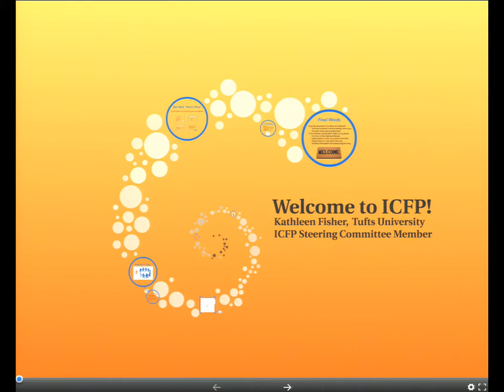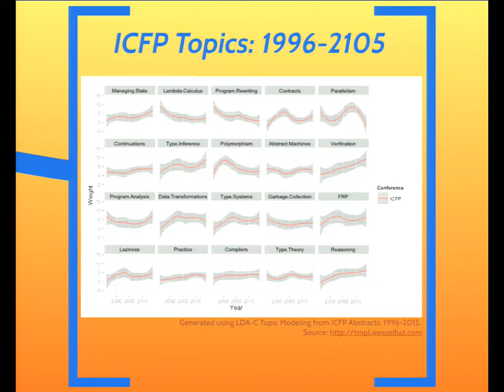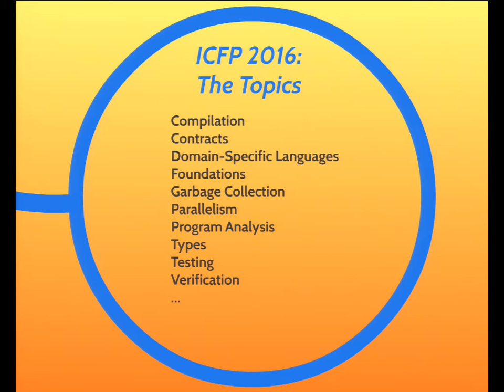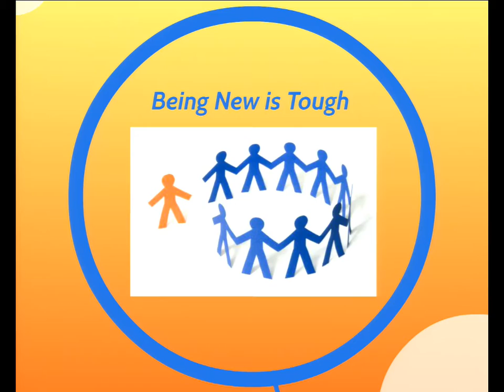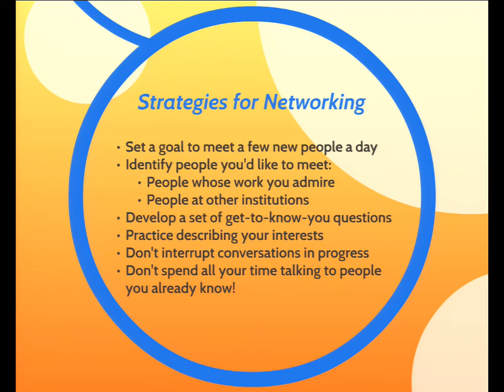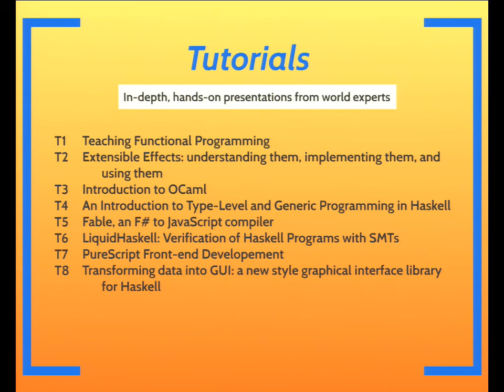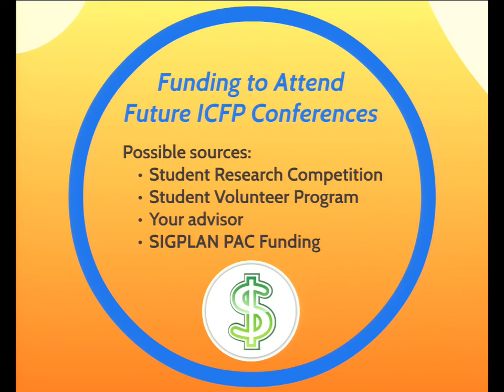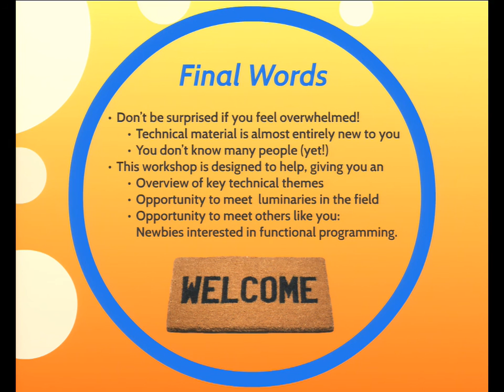01 Welcome to ICFP